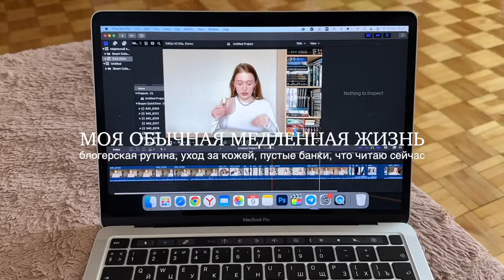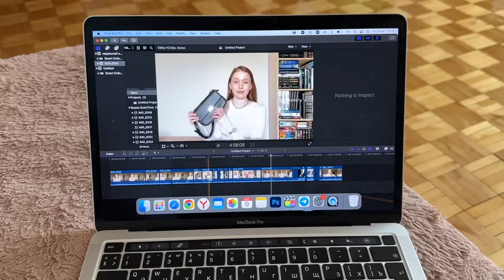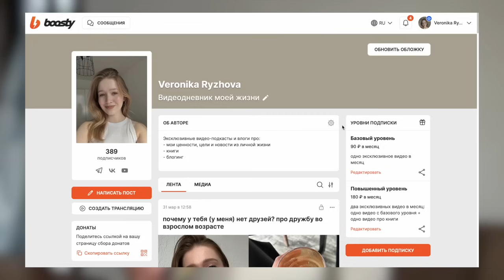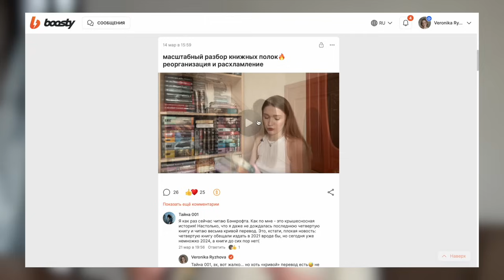обычная медленная жизнь: блогерская рутина, уход за кожей, пустые банки, что читаю сейчас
📌Тайм-коды:
00:00 интро
00:13 новый уход за кожей лица
03:37 собираюсь на съёмку
07:58 съёмка видео с другим блогером
09:57 блогерские задачи на день
12:55 любимый макияж губ
15:26 читаю книгу в кофейне
17:37 занимаюсь йогой
17:55 эксперименты с укладкой волос
20:42 пустые банки: отзывы на косметику

📌Free Music for Videos 👉 Music by MP3vius - back in the day